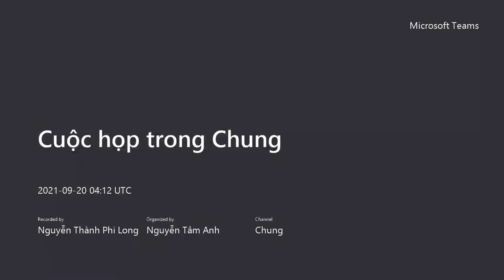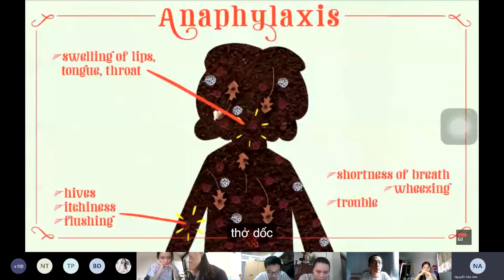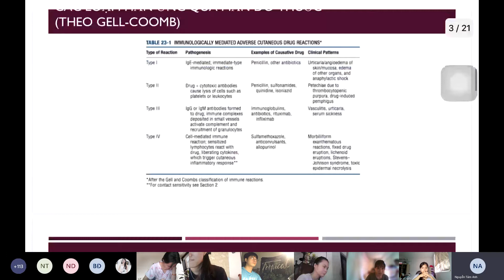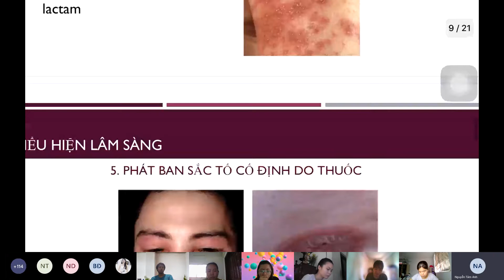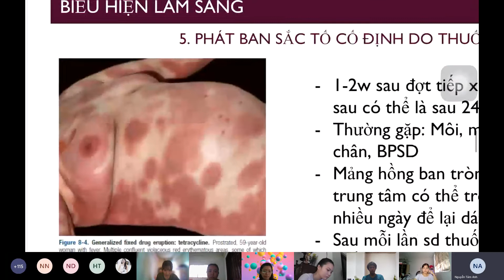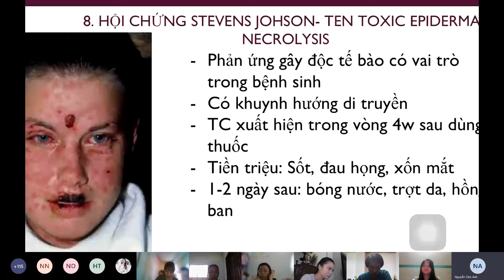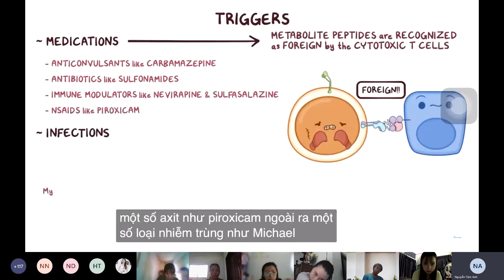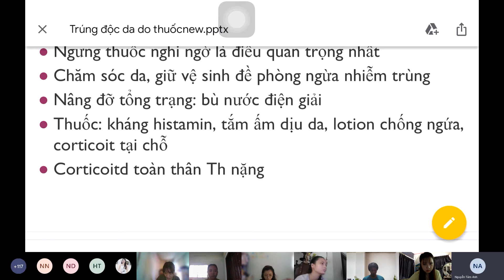Trúng độc da do thuốc